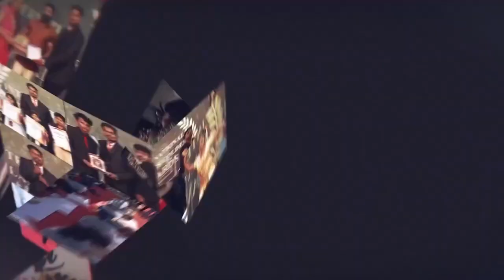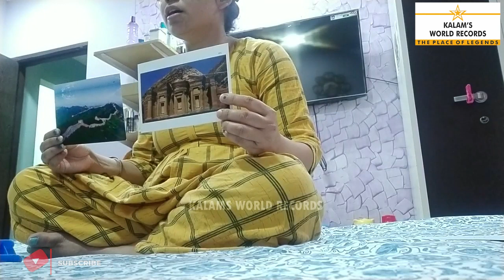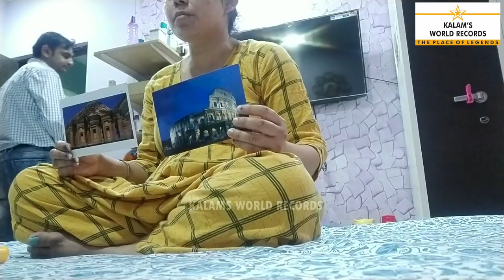Extraordinary Grasping Power Genius Kid | Arnab Abhijeet Roy | Kalams World Records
ARNAB ABHIJEET ROY
Born on 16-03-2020 from Nagpur, Maharashtra, India.